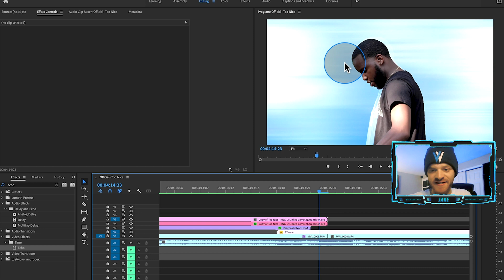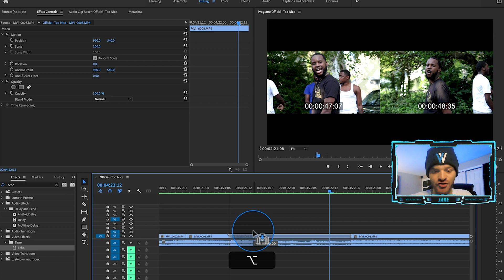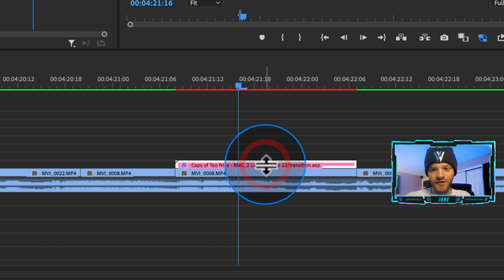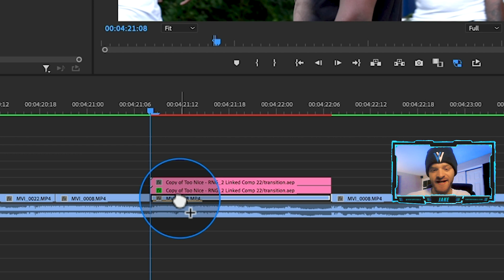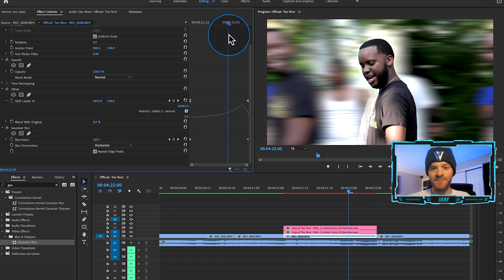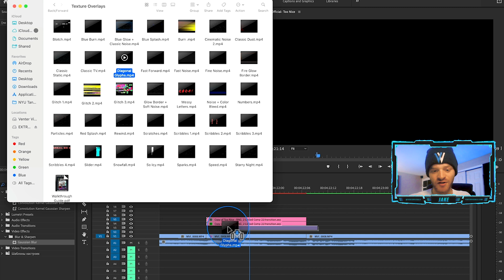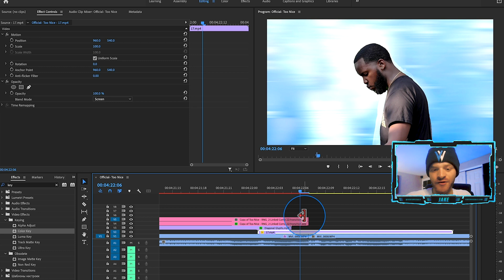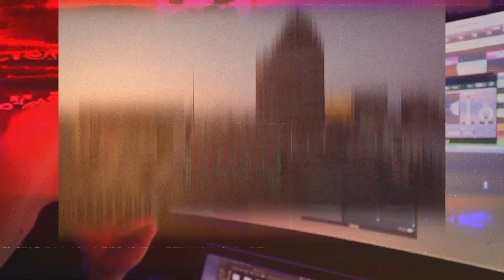Smooth SLIDE/WHIP Transition | Music Video Effect (Tutorial)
In this video we're going to learn how to do a smooth transition between 2 clips. This is called a SLIDE/WHIP and it's one of the most popular transitions in music videos and can be customized to your liking.

You can create these transitions by using both Premiere Pro or After Effects.  I love to use this effect in my music videos and I know its a great way to make your edit SLAP!

Comment if you have any questions, I answer everyone!

I'll edit your videos!

Chapters
0:00 - Intro
1:15 - Effect Breakdown
1:45 - Cut
2:00 - Duplicate & Frame Hold
2:40 - Rotobrush
3:45 - Echo
4:15 - Offset x Ramping
5:10 - Blur
5:50 - Overlay x Layers
6:35 - Light leaks
7:30 - Community
8:05 - Outro / Overlay Pack